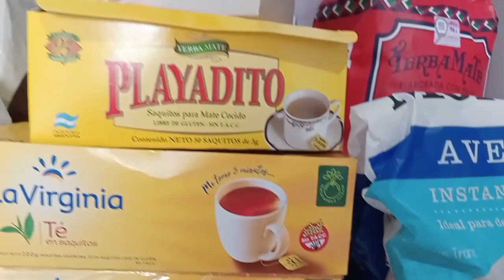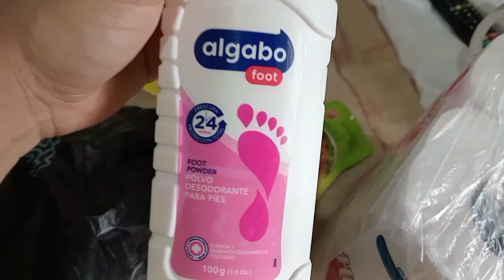vlog☆ Un Dia Conmigo:)